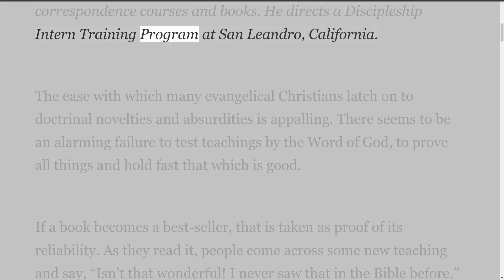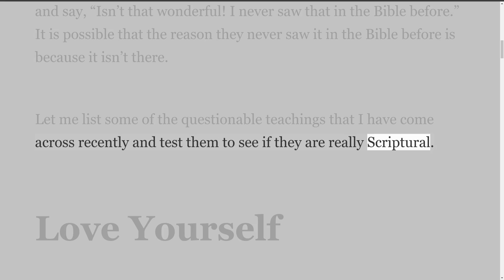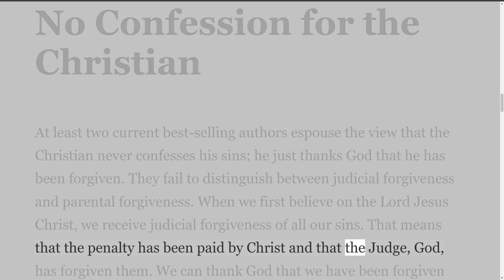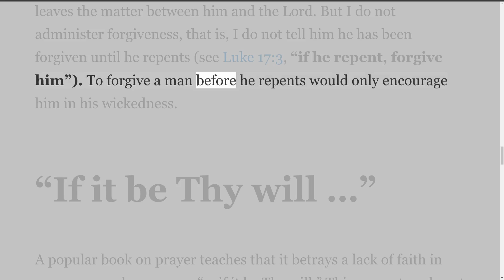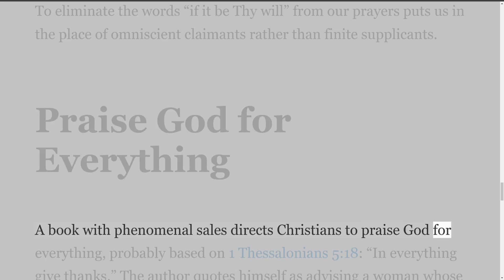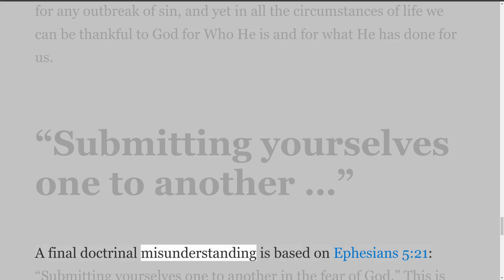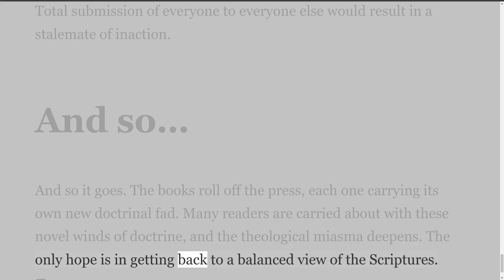Articles and Writings by William MacDonald. Doctrinal Fads And Fancies